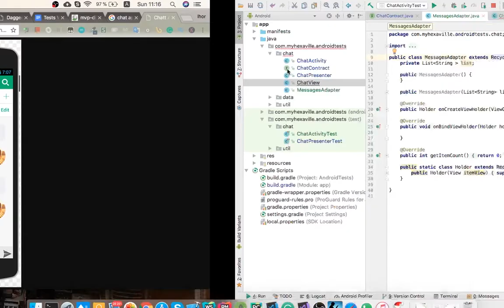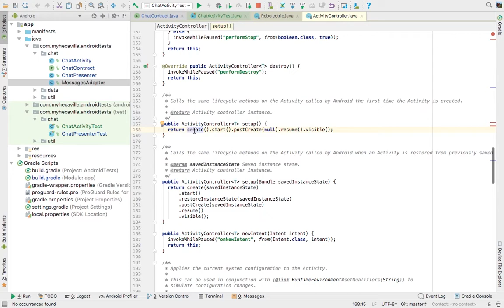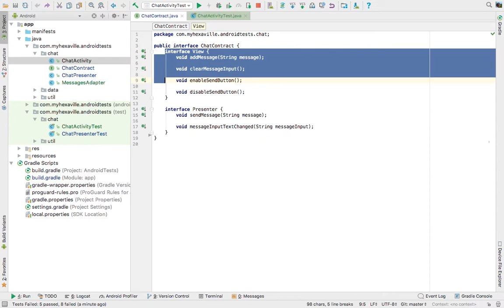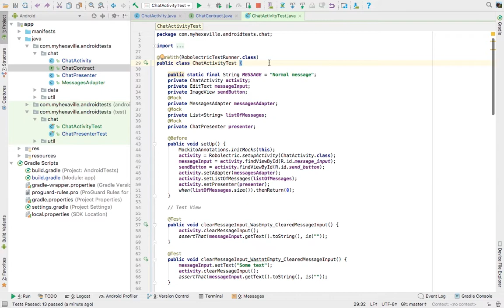Android Testing pt. 1.3 Robolectric